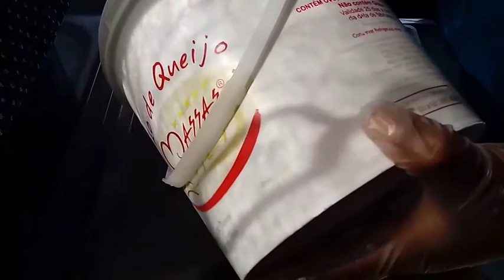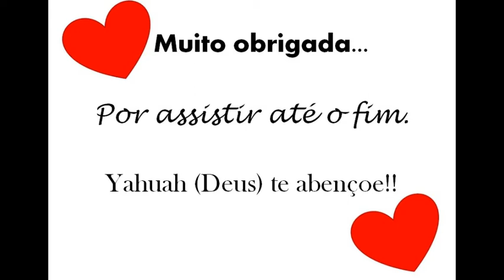Sabão de Ajax Maça e Bicarbonato - Economia Doméstica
Graça e paz do Criador dos Céus e Terra!!
Hoje Trago pra vocês um sabão bem simples que eu amei fazer. Espero que gostem.
Não se esqueçam de curtir, comentar, compartilhar e chamar mais pessoas pra ajudar esse canal.

Receita:

1 Litro de óleo usado
150 ml de ajax maça e ácido acético
2 colheres de bicarbonato de sódio
140 g soda cáustica 96-99%
150 ml de água para dissolver a soda

Passo a passo: Vide vídeo